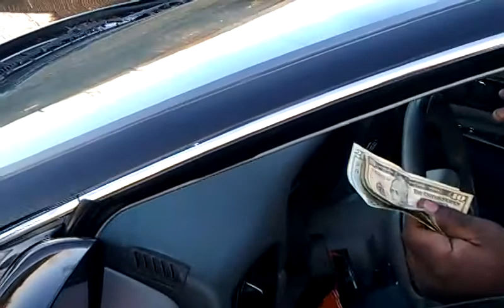Neil wit the round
Just got the sun roof in "Fuck the Roof"